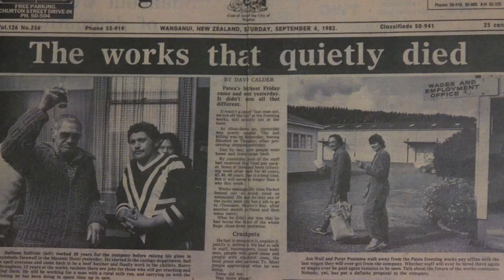POI E: The Story of Our Song | Official Trailer [HD]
‘Poi E’, a simple song with a catchy beat released 32 years ago, has become New Zealand’s unofficial national anthem.

With humour, energy and emotion, the movie POI E is the story of how that iconic song gave pride to generations of New Zealanders. From Taika Waititi giving Stan Walker his quirky take on life in the 1980s to Patea Maori Club members’ straight-talking and funny memories of the song’s visionary originator Dalvanius Prime, director Tearepa Kahi (Mt Zion) captures a unique story that taps into the heart of the nation.